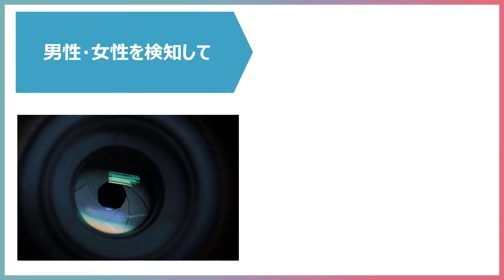病院での待ち時間トラブルを解消、満席の際に離席を促すIoTレシピ【社会の不満不便発見トレーニング部 行武良子】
不満データ：妊婦健診の待合室で、なんで涼しい顔して旦那さんが座ってるの?空いてるなら良いけど、混んでて座れずに立ってる妊婦さんいるよね? (自分はつわりが辛くて譲りたくても譲れなかった)

レシピ詳細：If Link オープンコミュニティで活動する「秒速！社会の不満不便発見トレーニング部」のこれまでの活動の中から、人が生まれてから死ぬまでのライフヒストリーに沿ってチョイスしたレシピです。自分では想像できない誰かの気持ちを、アイデアに繋げた60のレシピ集として構成されています。冒頭に登場するコメントは、全て実際に「不満買取センター」に蓄積されているデータの中から選んだものを一部編集して掲載していますので、実際に「誰かが発した不満」です。 誰かが生活のなかで発した気持ちが、IfLinkで手軽に実現され、「不満」「不便」の解決につながればいいなと、思っています。